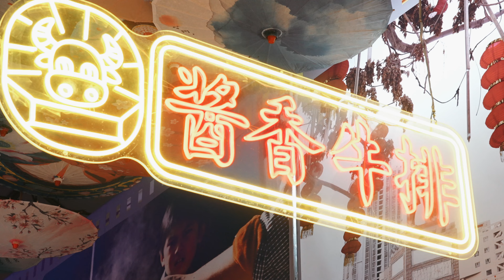IS THIS XINJIANG?!? Like WTH?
I came to Xinjiang to see travesties but instead I found these... I mean, you watch and you tell me what you see. These video are mostly made with the drone so pay CLOSE attention if you can find some of the stuff you've heard about. Whatever you thought I should have found, this is what I saw. Enjoy!